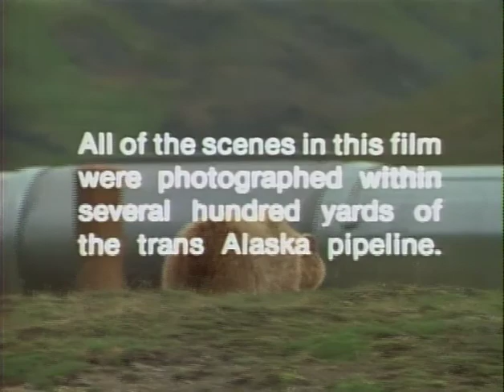Pipeline and Animals Full